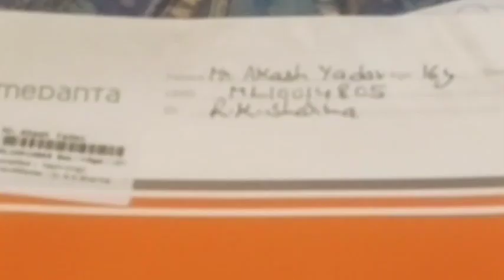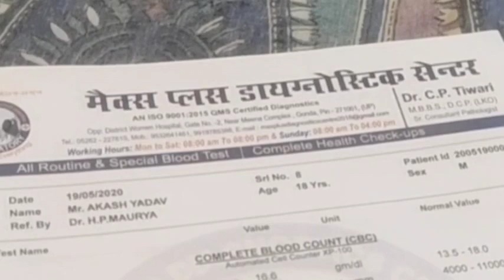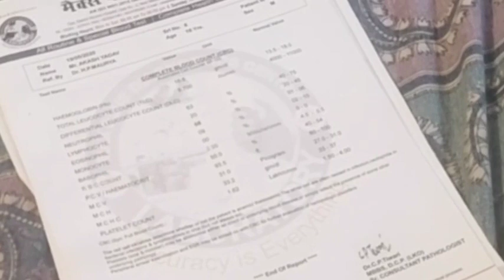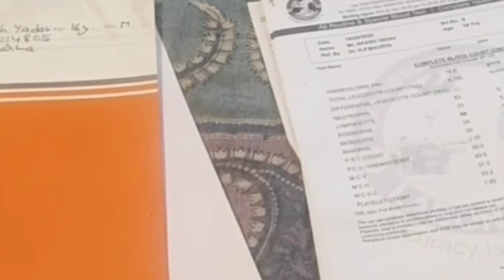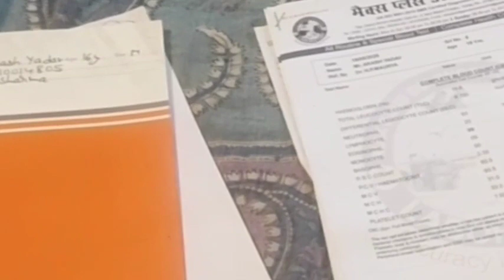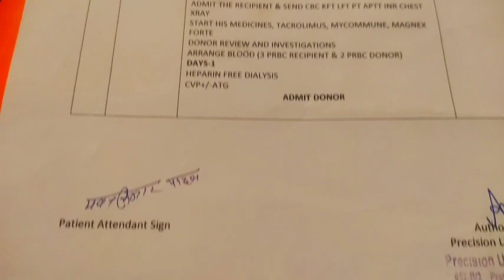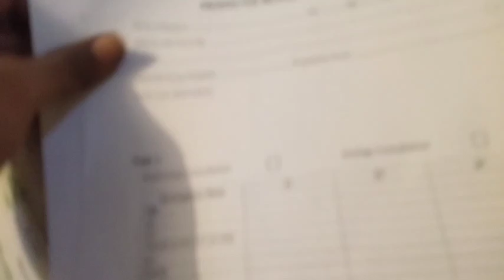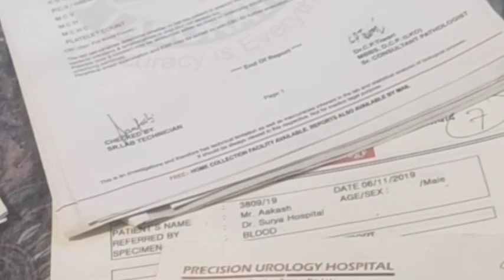real truth about my kidney failure ,dialysis to kidney recover with proofs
these medicine make my ckd kidney failure to recover and stop dailysis
morning routine of a kidney failure patient - yoga,medicine,and breakfast.
All conclusion about my kidney failure journey,medicine,dialysis,report and more.
All information about both doctors and showing my fistula.
Good news about my kidney's after a very long time and something new.
from first day of my kidney failure diagnosis to till now story
my first to last kidney reports | kft
symtoms of kidney failure ckd | what was symtoms of kidney failure ckd
my usefull advice for dialysis patient with my experience.
Difference between ckd and akd |iis ckd is curable if yes then how |iis ckd is more dangerous then akd
what is ckd
what is akd
difference between ckd and akd
iis ckd is dangerous
iis ckd is curable
how to cure ckd
cronic kidney disease
cronic kidney failure
acute kidney disease
acute kidney failureDifferent stages of kidney damage according Gfr | which stage dialysis advice  doctors according to Gfr reports.
what is Gfr
different stages of kidney damages
doctor advice for dialysis according to Gfr report.
what is Gfr report.
artficial kidney latest news
artificial kidney latest new in india
the kidney project
artificial kidney test trial
artificial kidney latest update
new artificial inplantable kidney
these medecine make my kidneys to recover and stop dialysis| इन दवाइयों से मेरी किडनी सही हुई
neckline (catheter) se dialysis kaise hoti hai.
neckline ka cost kitna aata hai?
neckline(catheter) dalne ke bad kya dard hota hai ?
fistula kya hota hai?
fistula se dailysis kaise hoti hai?
kya neckline (catheter) dalne ke bad dard

 hota hai?
fistula ka operation hone ke bad kitne din me chlne lgta hai?
fistula kitne din me start hota hai?
Dialysis or transplant me kya anter hai?
Dialysis or transplant me sahi kya hot hai?
Dialysis patient kitne din tak jeeta hai?
transplant hone ke bad patient kitne din tak jeeta hai?
kya dialysis karana shi hai?
kya transplant karana shi hai?
which one best dialysis or transplant?
how much days take fistula to start working?
how neck line(catheter) dialysis has done?
neckline(catheter) or fistula which is best for dialysis?
cost of making neckline(catheter)?
cost of making fistula?
how much cost of neckline (catheter)making?
life expectency of dialysis patient?
life expectency of transplant patient?
how kidney failure patient recover to normal without transplant | how fail kidneys recover to normal without transplant only on medicine with proof
कैसे किडनी फेलियर से मैं रिकवर हुआ | kaise mai kidney failure se recover hua bina transplant| किडनी फेलियर से मैं रिकवर हुआ
खराब किडनी कैसे सही हो बिना ट्रांसप्लांट के
किडनी सही करने का तरीका बिना ट्रांसप्लांट या डायलिसिस कराएं
किडनी ट्रांसप्लांट से कैसे बचें |किडनी दवाइयों से कैसे सही करें
बिना ट्रांसप्लांट करे कैसे किडनी या सही हो
दवाइयों से किडनी को रिकवर कैसे करें
recover from kidney failure without transplant
kindey recover
kidney failure recover
liver failure recover
kidney failure recover only with medicine
kidney failure recover without operation
liver fail